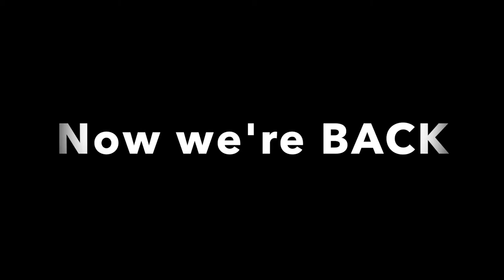2021 Quartz Hill Royals Girls' Volleyball Hype Video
Meet the 2021 QH Royals Varsity Team!

Help us get our season off the ground by being a sponsor and/or by coming to our games this season!

Let's go Royals!